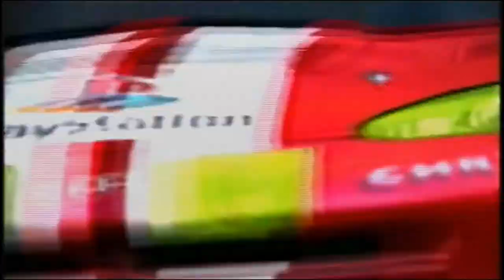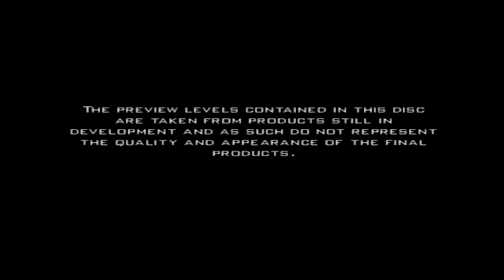Atkins & Dave Play : Playstation 2 Demo Disc (2001)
Straight from the bottom of the shelf in the local charity shop we see Atkins & Dave, briefly with Shaun, take a trip back to 2001 when demo discs were all the rage.

Dark Cloud was also featured on the disc, but that demo was so big it's going to be getting it's own video next week.